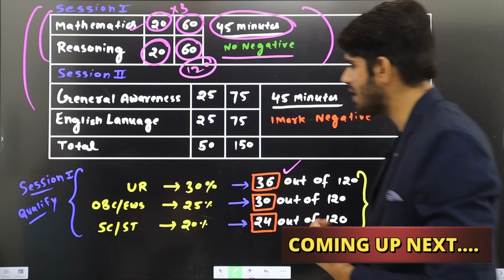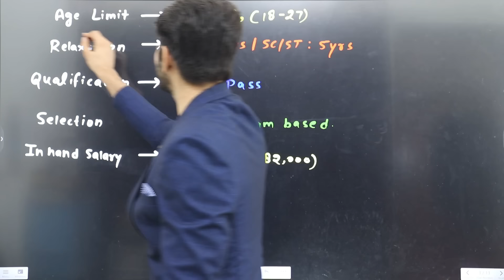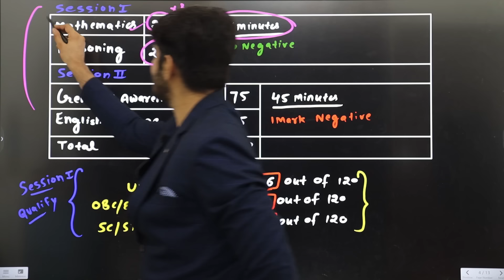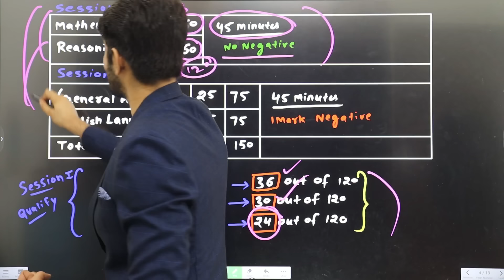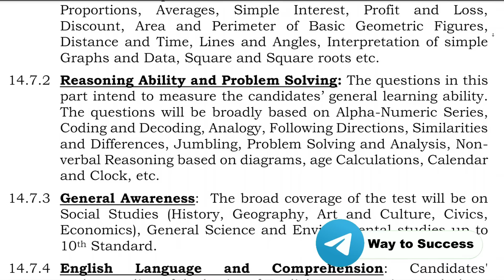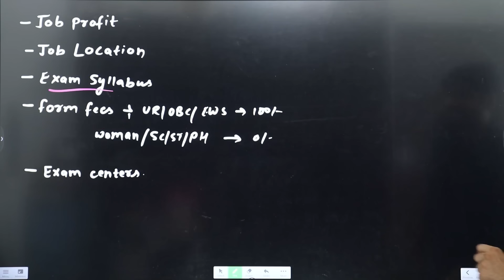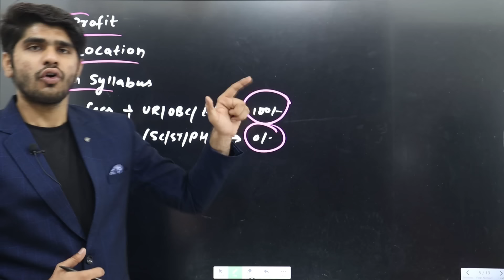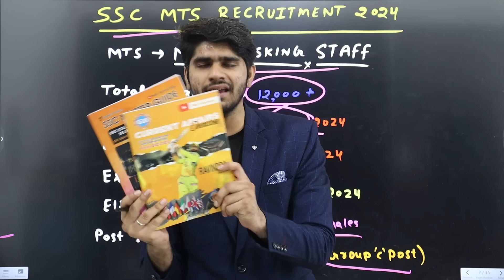SSC MTS 12,000+ नई भर्ती 2024 | 10th Pass | Full Details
(Combo) SSC Master Guide + Current Affair (English Version) - Combo of 2 books by Way to Success

4 Career Magazines Combo(Rs.425/- Only)